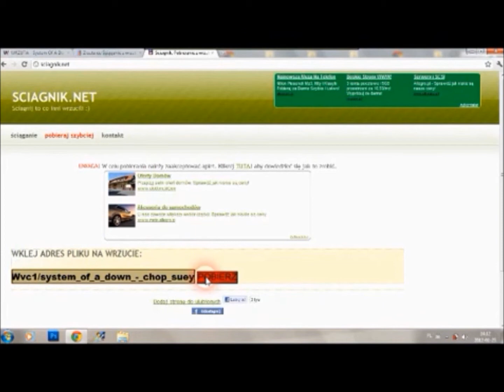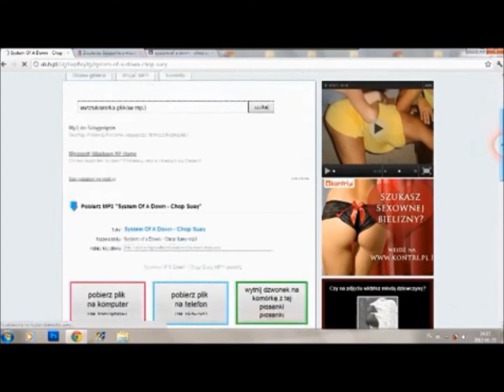Komputerowy Poradnik (#1) Pobieranie Pików z wrzuta.pl